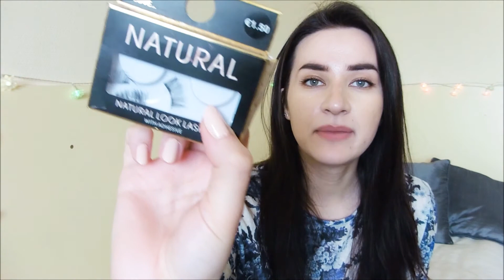XXXL AUFGEBRAUCHT APRIL 2017 + REVIEW / TOPS & FLOPS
♡ instagram: https (ja, ich bin privat)

Wünsch euch noch einen schönen Tag =)